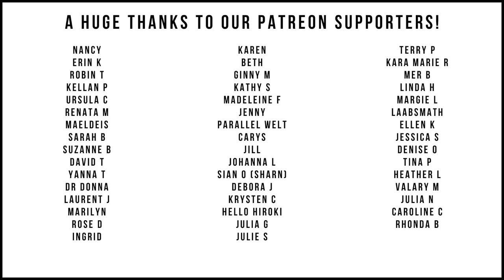Full Salon Manicure w/ CND Shellac 'Linen Luxury' [Watch Me Work]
Gentle, non-invasive manicure with CND Shellac. *meaning I don't cut/abrade living skin